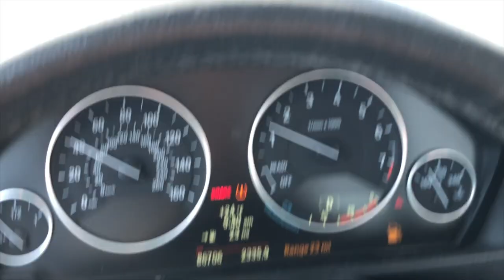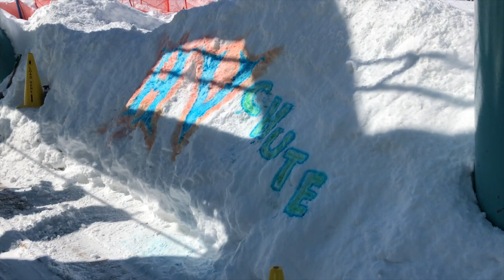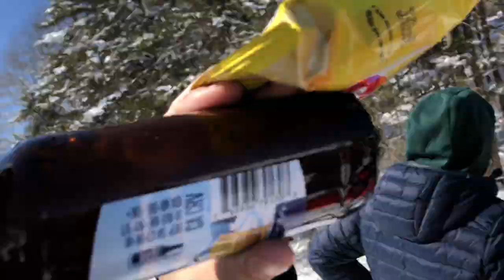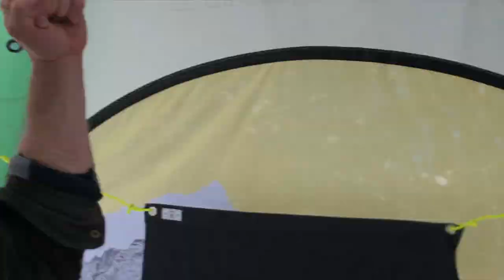Mad Kosher Vlog 12 - The Boardroom Banked at Holiday Valley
Yoooooo! Been a minute since I've vlogged, but I'm back with a kosher day of snowboarding and one of my favorite events of the season. The boardroom puts on the coolest banked slalom race around, unfortunately I missed practice, and fell on both of my runs. Regardless, still a mad good time. More coming soon, cheers mates.